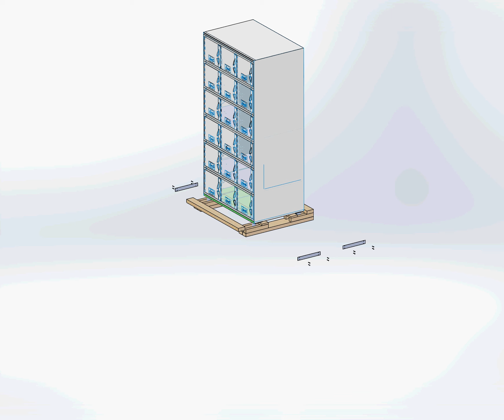Pallet Cradle (Locker)